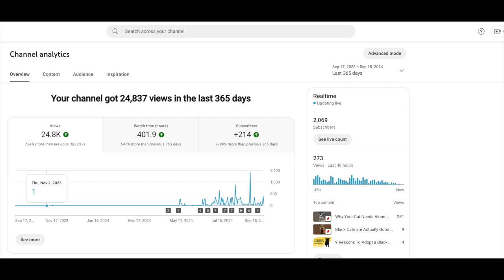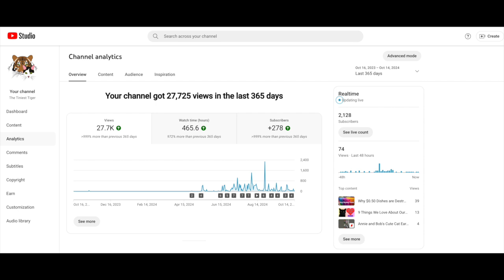Make MORE Money in 2024 (Small Channel Monetization)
Welcome to The Tiniest Tiger community! In this third episode of Can This Introvert Cat Lover Monetize A Small YouTube Channel.  Can we make money online to support big cat projects? oin me as I share our analytics in updates revealing our journey to YouTube monetization!  Episode #3